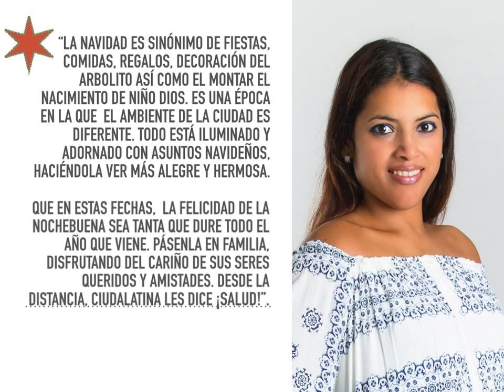Mensaje navideño de las blogueras de Ciudalatina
Un mensaje a la comunidad migrante latinoamericana de parte de las blogueras y periodistas nicaragüenses Tamara Morales y Mirna Velásquez.